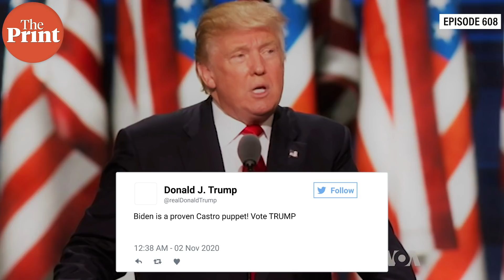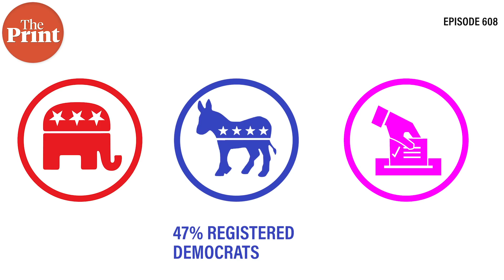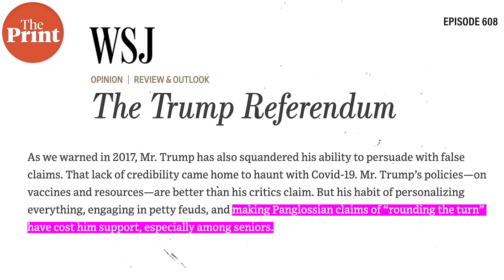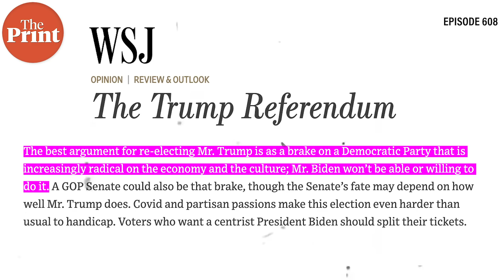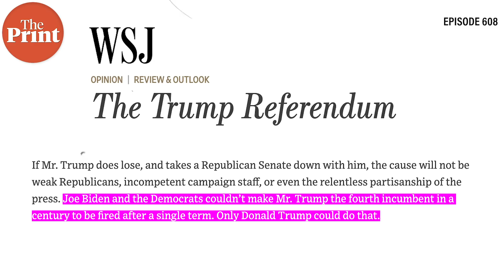Biden keeps his lead, but it tightens in key states & what’s the “shy voter” Donald Trump counts on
Democratic presidential nominee Joe Biden has a significant lead over Donald Trump across six key swing states according to pollsters. Shekhar Gupta explains the intricacies of American electoral process, the concept of the “shy Trump voter” and why his supporters say that not Biden, but Trump can defeat himself.
Corrections 12:59 : The number of seats a party needs to win in India for a majority is 272 not 242.
Also, the lady incumbent to be defeated After the first term was George Bush (senior) to Bill Clinton in 1992
Errors regretted.